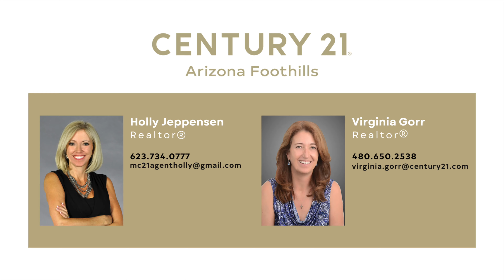4626 E Peak View Rd, Cave Creek, AZ 85331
Take a look at this beautiful home COMING SOON in Cave Creek!